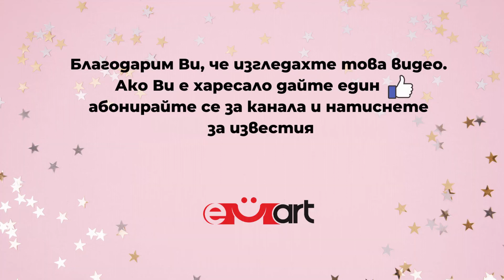DIY Aрт капан за сънища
Здравейте и добре дошли в днешното видео, където ще създадем уникален арт капан за сънища. Ще ви покажем стъпка по стъпка как да използвате различни материали и техники, за да направите този проект специален.
Нека да започваме!